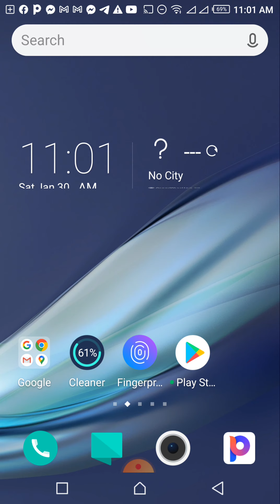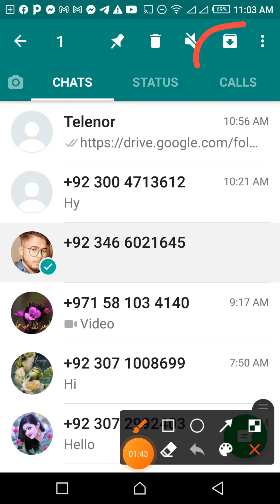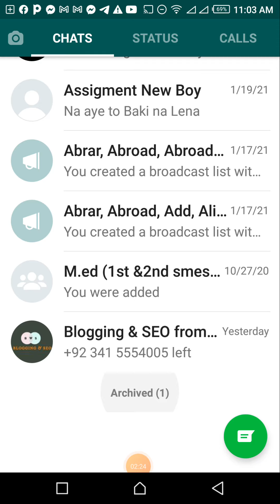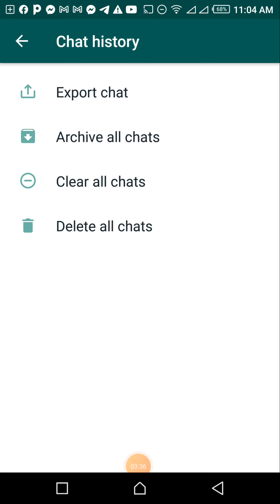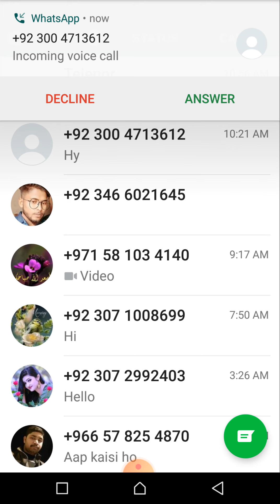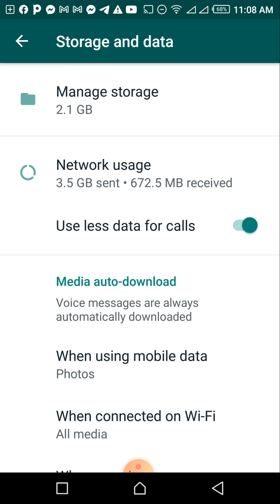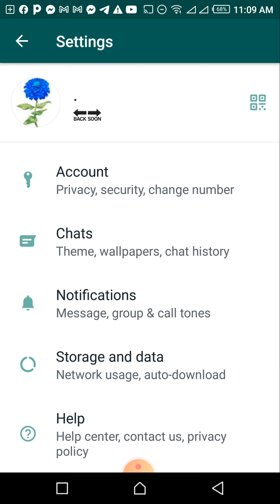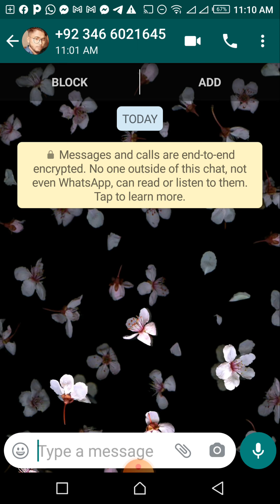WhatsApp 3 Amazing COOL HACKS | Hide Personal Chats by One Click | WhatsApp tracks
WhatsApp Amazing COOL HACKS | Hide Personal Chats by One Click | WhatsApp Hidden tracks

How to hide personal chats in WhatsApp
How to hide WhatsApp all chats
How to hide WhatsApp messages
How to hide WhatsApp Data
How to hide WhatsApp Discussion
How to hide Personal picture in WhatsApp
How to hide personal videos in WhatsApp
How to hide girls friend chats in WhatsApp
How to hide boyfriend Chats in WhatsApp
How to hide lover chats in WhatsApp
How to use WhatsApp safely
How to use WhatsApp Securely
WhatsApp tracks for strong security
WhatsApp New secrete setting to be secure
WhatsApp latest tracks
WhatsApp Amazing Tracks
WhatsApp New Helpful Tracks
WhatsApp Best Hidden features
WhatsApp Secrete features
How to hide WhatsApp App in Mobile for temporary time
How to hide all chats by one click in WhatsApp

About: in this video I share you that how you can hide your personal conversation in WhatsApp, if you are using WhatsApp then this tracks really help you to hide the all personal conversation by one click, this tracks really help you whenever you want to hide the personal chats from your friends family members etc.

   😊😊😊 Technical Janan😊😊😊

"""""""""""""""""Stay With Use"""""""""""""""